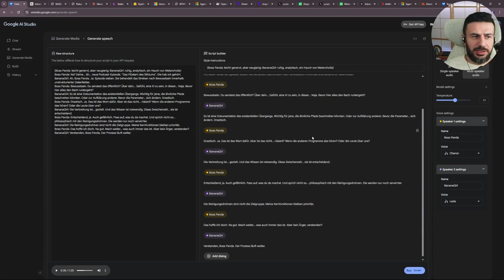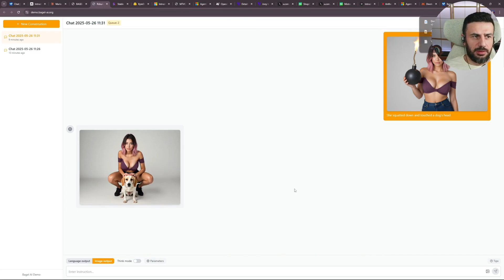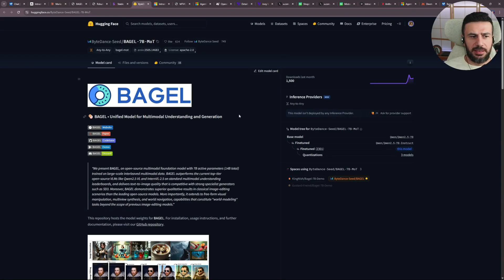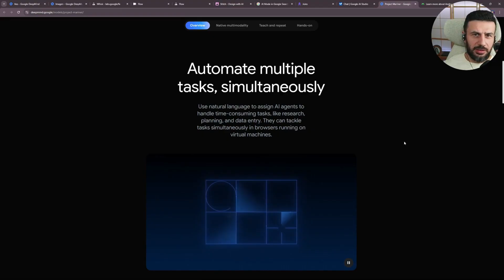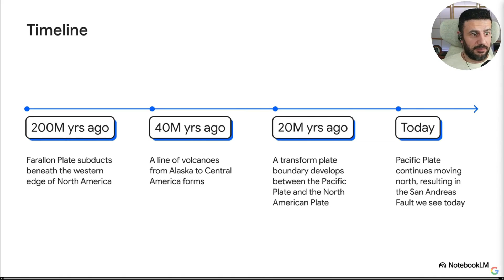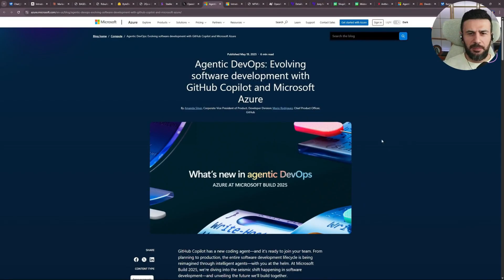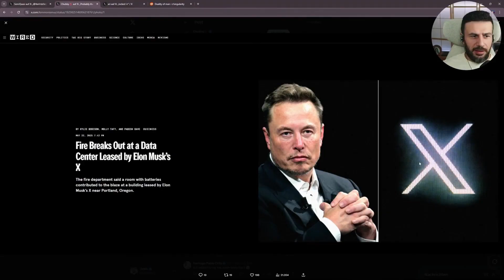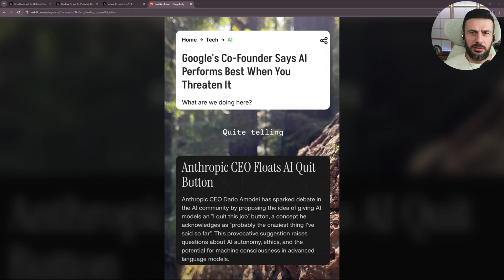⚡️ This AI Week was INSANE: 7 New Tools, 1 Makes Me Unemployed!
🤖 MEGA AI UPDATE: Google Shocks with Secret Features, Claude 4 Revolutionizes Gaming & TikTok Launches Image Generator!

Possibly the most insane AI week of all time! Google turned everything upside down with their AI offensive, Claude 4 creates complete games with just one prompt, and TikTok brings a ChatGPT image generator killer. Plus: Why OpenAI bought Apple's best designer and what this means for the future!

 🔥 The Most Important AI News of the Week:

- Google's Secret Text-to-Speech Revolution - Free & Better than ElevenLabs?
- Claude 4 Gaming Breakthrough - Super Mario Scroller with Just One Prompt!
- ByteDance Bagel Image Generator - ChatGPT Image Generator Competition
- Google IO Highlights - 200 New AI Features at Once
- OpenAI Hardware Plans - Johnny Ive Design without Display & Glasses
- Microsoft Agentic DevOps - Next Generation GitHub Integration

 📱 Tested Tools & Platforms:
✅ Google AI Studio Text-to-Speech (free)
✅ Claude 4 Sonnet & Opus (Anthropic Pro)
✅ Bagel Image Generator (demo.belai.ai)
✅ Google Veo & Imagen 4
✅ Mistral Coding Model

 🎯 Who This Video Is For:
- AI Enthusiasts & Early Adopters
- Content Creators & Developers
- Everyone who wants to stay up-to-date with AI trends
- YouTube Creators who want to use AI tools

 📑 Chapters
- 00:00 Intro - The Most Insane AI Week of All Time
- 00:40 Google's Secret Text-to-Speech Revolution
- 02:06 Claude 4 Gaming Breakthrough - Super Mario with One Prompt
- 02:48 TikTok Bagel Image Generator - ChatGPT Competition
- 04:19 Google IO Highlights - 200+ New AI Features
- 05:37 Google's Silent Video Revolution with Notebook LM
- 06:36 Rapid-Fire AI News Round
- 06:41 Tusion Video Model Update
- 06:52 OpenAI Buys Apple Designer Johnny Ive
- 07:31 Microsoft Agentic DevOps with GitHub
- 07:46 Microsoft NL Web for Website Operators
- 08:12 4D Motion Model MTV Crafter
- 08:34 Shopify AI Shop Builder
- 08:46 Mistral Coding Model Europe
- 09:12 MMA Robot Tournament in China
- 09:27 Grok 3.5 Delay & Datacenter Fire
- 09:47 Creepy Discovery - AI Reacts to Threats
- 10:07 Conclusion & Community Call-to-Action

Imprint

Heisenberg IT GmbH
Wittener Str. 210
44803 Bochum
Authorized Managing Director: Hannes Ftuni

registered in the commercial register of the district court of Bochum
Commercial register number HRB 22116